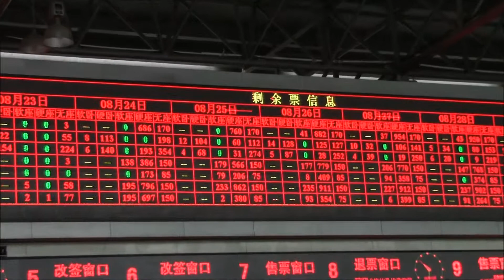Chongqing North Station Ticket Hall. 23/Aug/2014 重庆北站售票厅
Very big ticket office for Long Distance Train.
巨大な長距離列車切符売場。
Es edificio de las taquillas en la Estación Norte de Chongqing para Ferrocarril de Larga Distancia.
Chongqing, China 23/Aug/2014